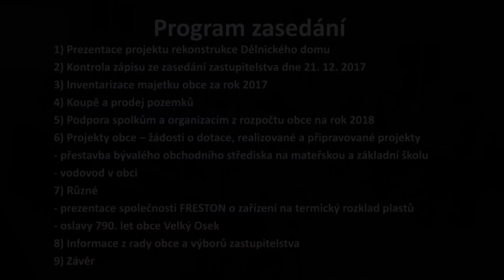Zastupitelstvo Velký Osek (20. 2. 2018)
PROGRAM ZASEDÁNÍ:
0:04:35 1) Prezentace projektu rekonstrukce Dělnického domu
0:33:30 2) Kontrola zápisu ze zasedání zastupitelstva dne 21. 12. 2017
0:36:23 3) Inventarizace majetku obce za rok 2017
0:38:38 4) Koupě a prodej pozemků
--- koupě fotbalového hřiště
--- prodej nově odděleného pozemku č. 765/14 u areálu bývalých Českých dřevařských závodů
--- prodej nově odděleného pozemku č. 662/5 v ulici Palackého
--- prodej pozemků č. 261/11, č. 261/19 a st. p. č. 1000 v Osadě Labe
1:52:25 5) Podpora spolkům a organizacím z rozpočtu obce na rok 2018
6) Projekty obce žádosti o dotace, realizované a připravované projekty
1:21:57 --- přestavba bývalého obchodního střediska na mateřskou a základní školu
4:00:09 --- vodovod v obci
7) Různé
2:52:10 --- prezentace společnosti FRESTON o zařízení na termický rozklad plastů
4:13:00 --- oslavy 790. let obce Velký Osek
4:18:40 8) Informace z rady obce a výborů zastupitelstva